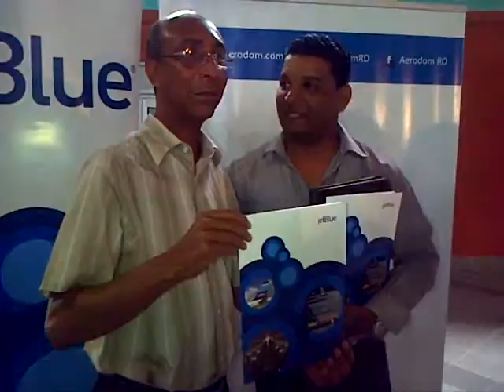Ganadores boletos aereos Jet Blue